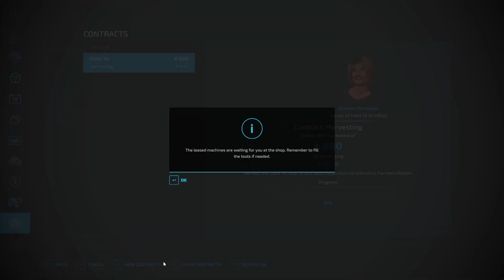Mow Tedding and bale 250 Bales Contract work with Krone Big M l 🌟FS22 Elmcreek🌟 Timelapse Ep.14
Hey and welcome to the next episode in Elmcreek